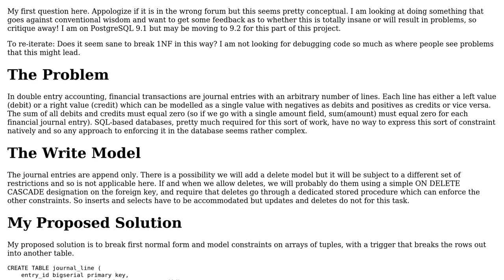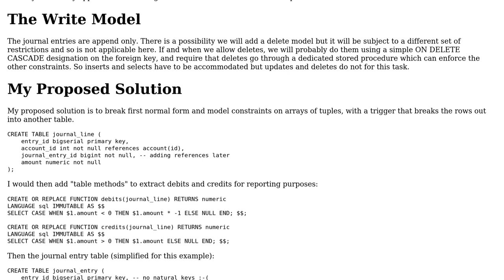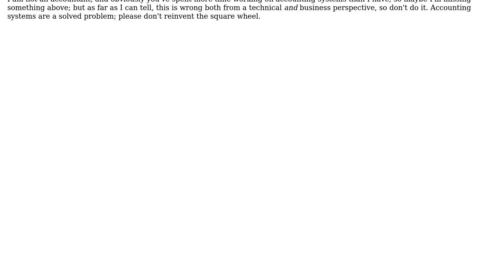Software Engineering: Breaking 1NF to model subset constraints. Does this sound sane?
With thanks & praise to God, and with thanks to the many people who have made this project possible! | Content (except music & images) licensed under CC BY-SA | Music | Images & others | With thanks to user Chris Travers user Aaronaught and the Stack Exchange Network Trademarks are property of their respective owners. You are responsible for your own actions.